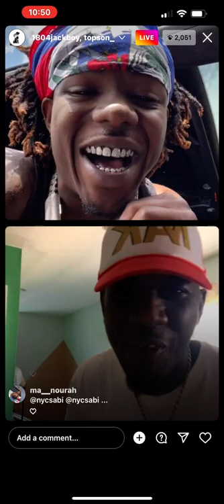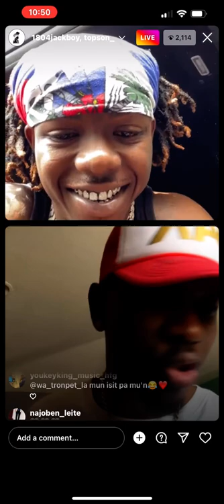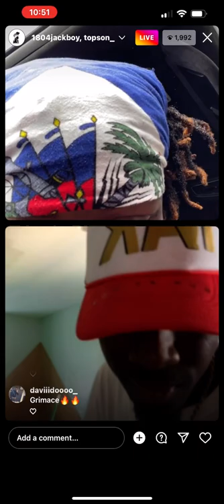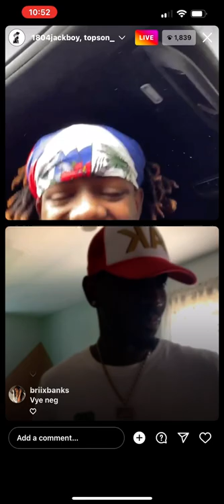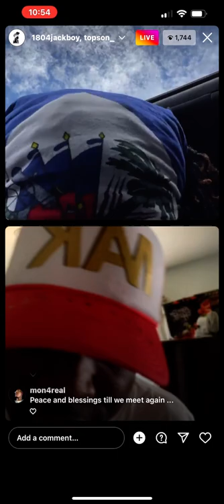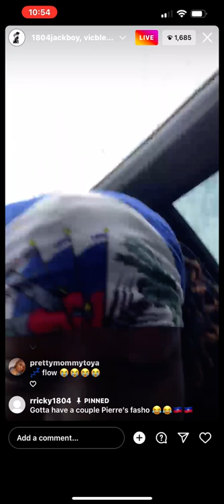Jackboy Explains The Perfect Woman For Him